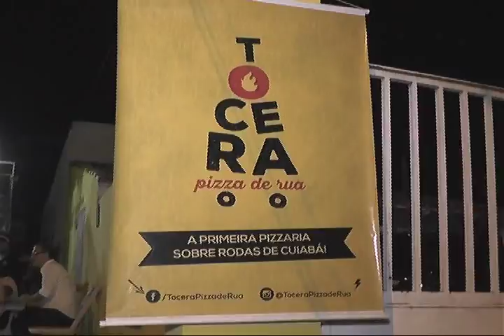Resumo Gastronomico Comadre PITU Conferiu os Diferentes Sabores das Pizzas da Tocera Pizzaria no C